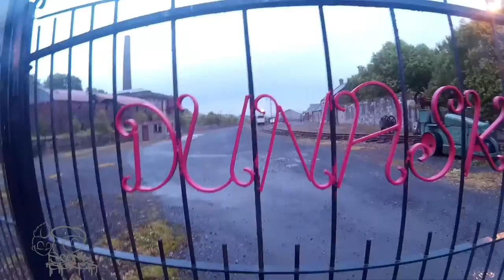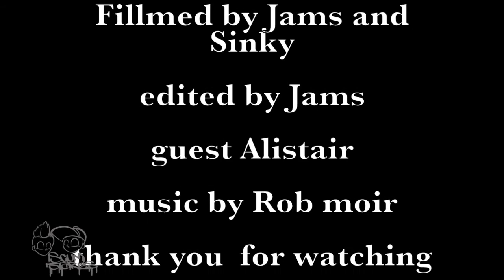Scum Stories dunaskin iron works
so this week we traveled to dunaskin iron/brick work in east ayrshire we were joined by a friend of ours we hope you enjoyed the video links to web sites and such below

shout out to rob moir who's tracks goodnight sleep tight and places to die feature in this video  i do  not own his tracks nor claim to

links

rob moir

dunaskin

scum stories